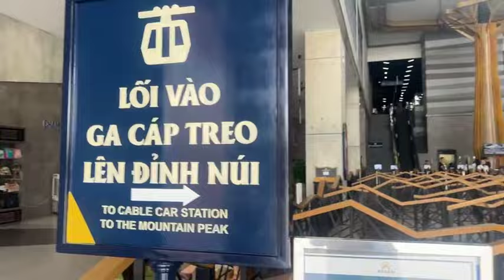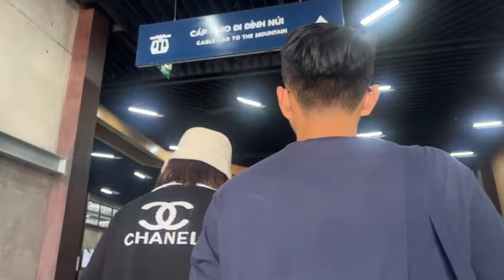Việt Kiều Mỹ lần đầu đi núi Bà Đen quá hoành tráng và hùng vĩ